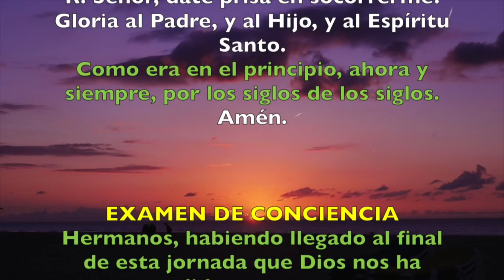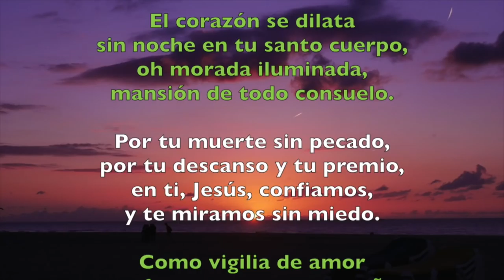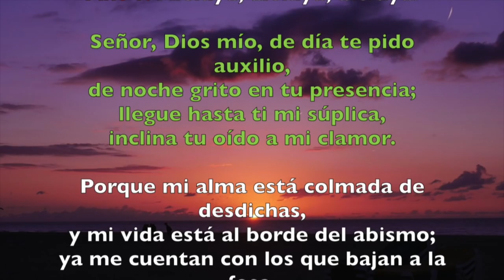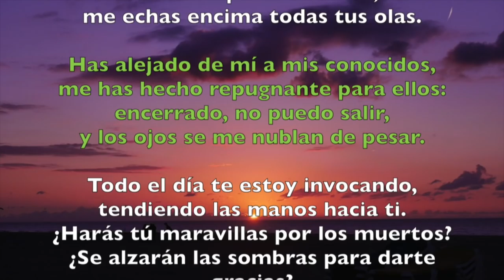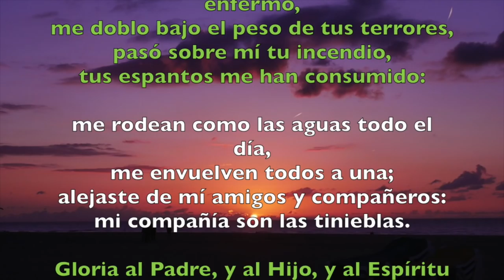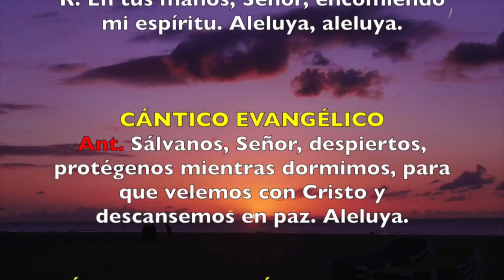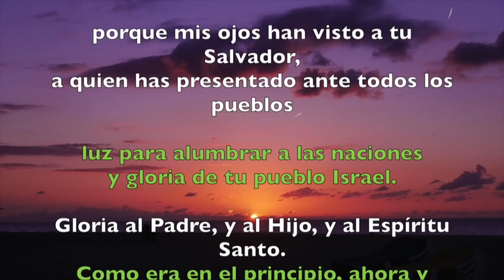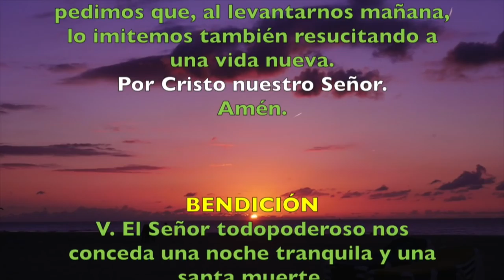Oración de la noche (Completas), VIERNES 27 DE ABRIL 2018 | Padre Sam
Liturgia de las Horas, Viernes 27 de abril 2018.